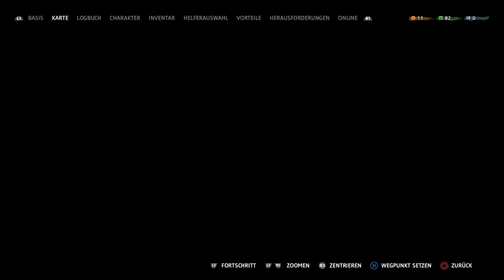Prosperity wird angegriffen Let's Play Far Cry New Dawn Part 8 (Schwierigkeit Hart) (Ps4)